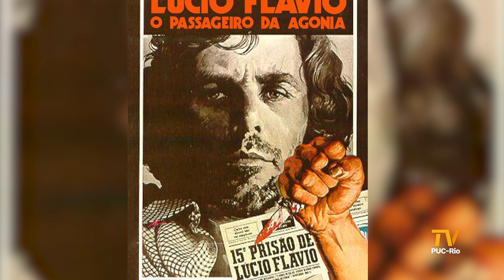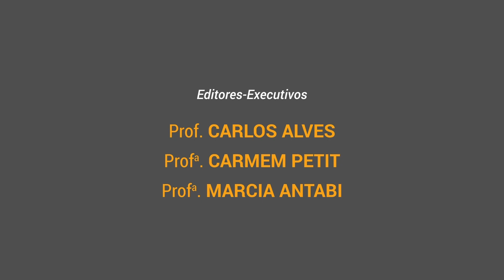TV PUC-Rio | O papel feminino no cinema com Ana Maria Magalhães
A atriz e cineasta Ana Maria Magalhães foi convidada pelo professor Flávio Kaktuz para conversar com os alunos interessados na história do cinema brasileiro. O seu compromisso com a arte e a sua autenticidade marcaram os seus trabalhos ao longo da carreira. Ela compartilhou algumas histórias de bastidores, revelando sua longa experiência na indústria e encorajou os participantes do encontro a abraçarem suas próprias criatividades em suas produções audiovisuais.